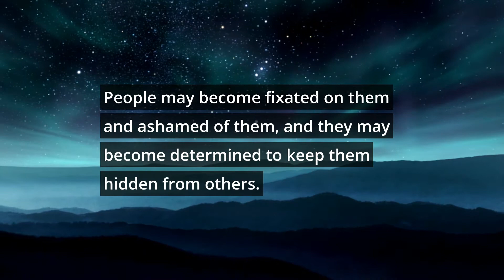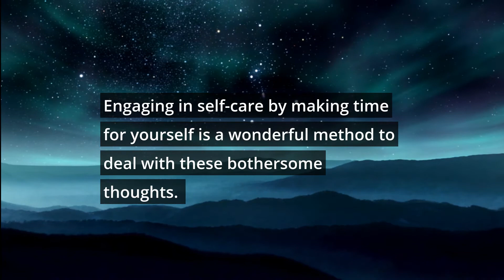How To Stop Intrusive Thoughts and how to get rid of negative thoughts.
Do you ever have thoughts that make you feel uncomfortable or even downright scared? You're not alone. Intrusive thoughts are extremely common, but they can be hard to deal with. In this video, learn how to stop intrusive thoughts using mindfulness and other techniques. Watch now to get relief from your unwanted thoughts.

All content, thumbnails, additional images, video clips, and B-roll segments are used with permission in respective partnership with YouTube's Partner Program guidelines to comply with Community Guidelines & YouTube Terms of Service for a higher quality viewing experience.